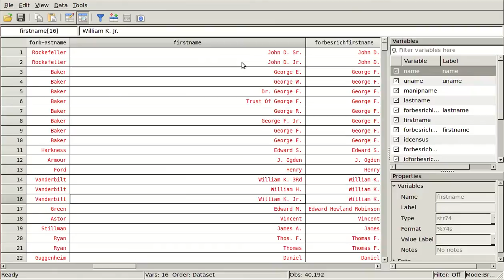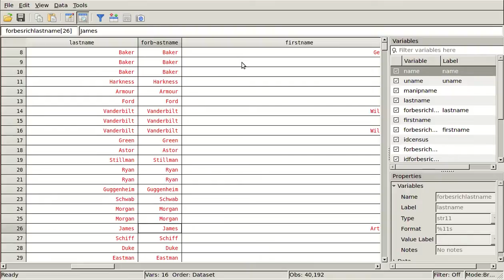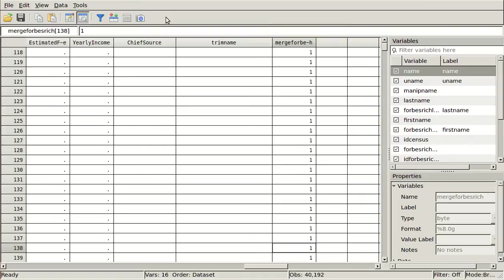Stata: How to use reclink, part 2/2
How to use the stata command reclink to fuzzy merge datasets.  You need to use fuzzy merging if you're merging variables that don't appear exactly the same across two different datasets.

Screencast by Daniel Marcin, Economics PhD Candidate at the University of Michigan